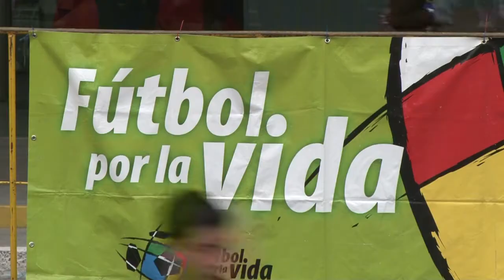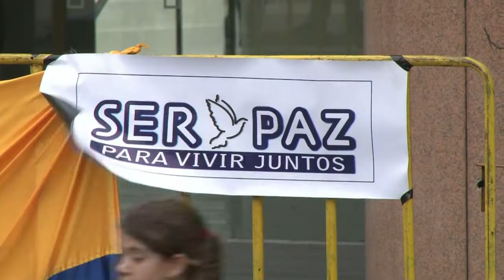كرة قدم الشوارع لابعاد الاطفال عن العنف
يتواجه 250 شابا بدون حكام، في اطار مسابقة كرة قدم الشوارع في اميركا اللاتينية، حيث تنتشر هذه الرياضة بقوة. تقرير مسجل. فريديريكا نارانسيو/اتيان طربيه